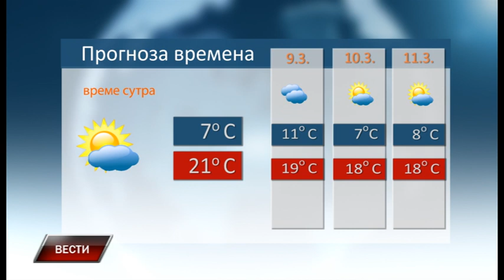Vesti 7 3 2019